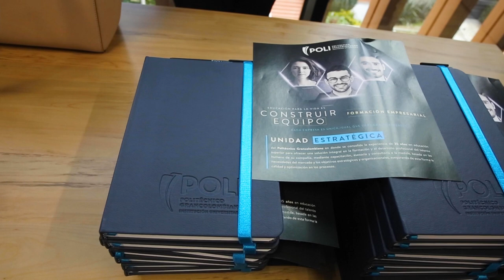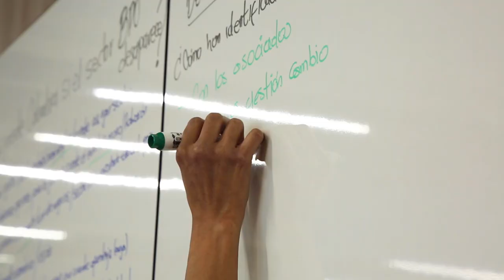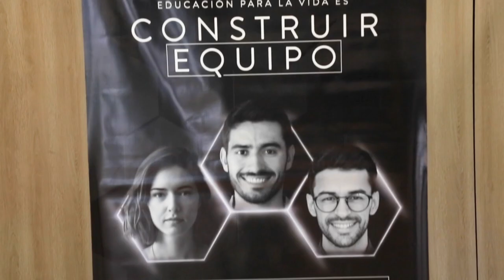Sesiones de formación para nuestros aliados estratégicos - BPRO